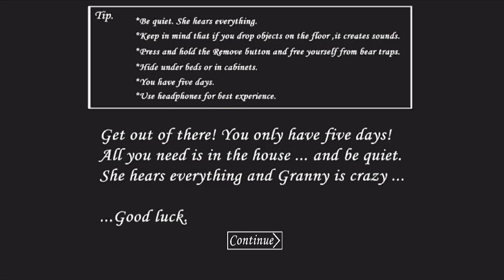How To Use A Wooden Stick In Granny Chapter 1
In this video, I showing How to find and use wooden stick in granny chapter 1.

how to use wooden stick in granny 1
how to use wooden stick in granny chapter 1
how to find wooden stick in granny
how to find wooden stick in granny 1
how to find and use the wooden stick in granny 1.8 update
where to find the wooden stick in granny 1.8 update
how to use the wooden stick in granny version 1.8
how to use wooden stick in granny 1.8